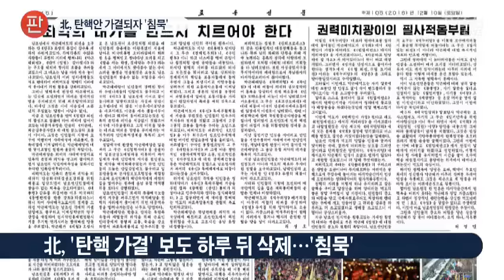촛불집회 집중 보도한 北 '탄핵 가결'은 보도 통제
북한은 그동안 광화문의 빌딩 숲을 모자이크 해가며 촛불집회 소식을 집중 보도해왔습니다. 그런데 막상 박 대통령의 탄핵안이 가결되자, 보도를 통제하기 시작했습니다.